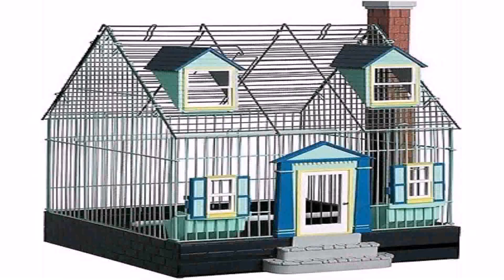House Style Bird Cage (see description) (see description)